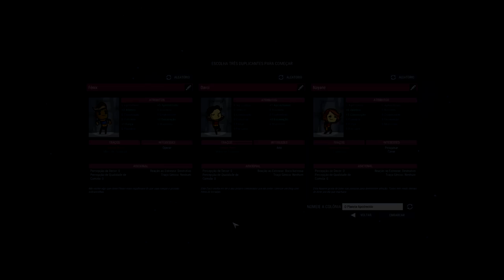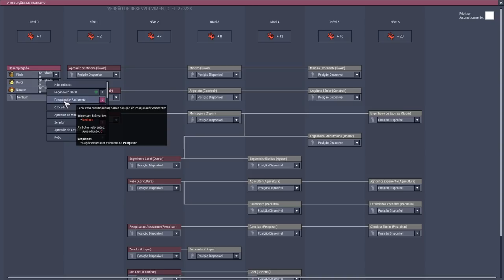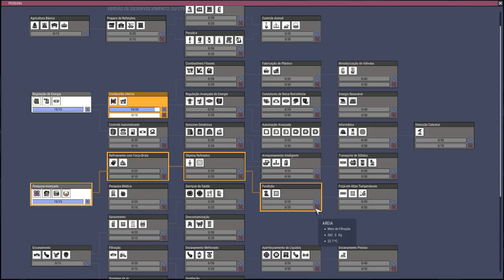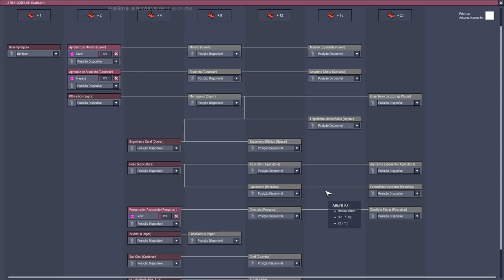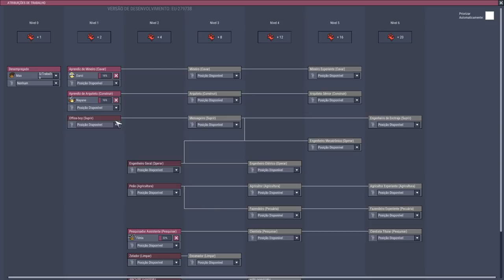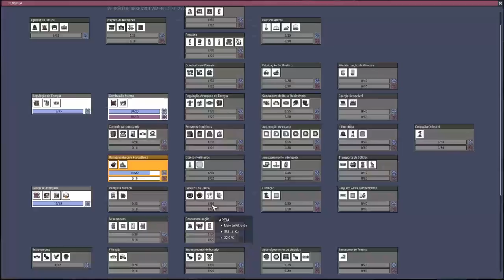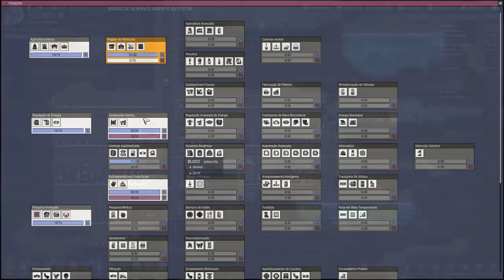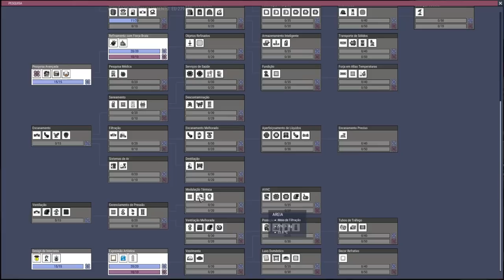Em busca da base perfeita - Expressive Update #1 - Oxygen not Included PT-BR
Em comemoração aos 100 inscritos nada mais justo do que mais ONI, muito obrigado a todos xD.